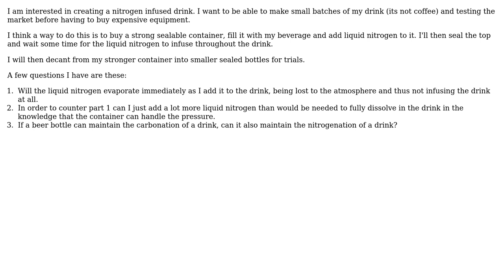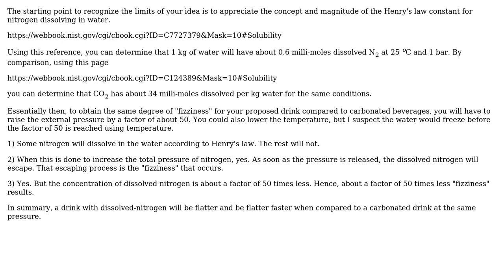Engineering: Safe, cheap method to dissolve nitrogen in small batches of water (10l)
With thanks & praise to God, and with thanks to the many people who have made this project possible! | Content (except music & images) licensed under CC BY-SA | Music | Images & others | With thanks to user Stuart Reynolds user Jeffrey J Weimer and the Stack Exchange Network Trademarks are property of their respective owners. You are responsible for your own actions.